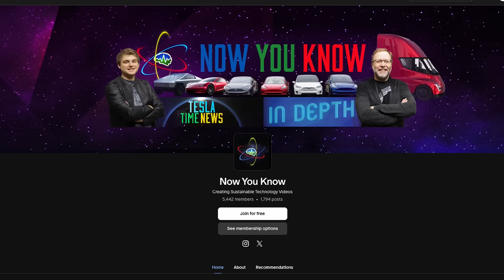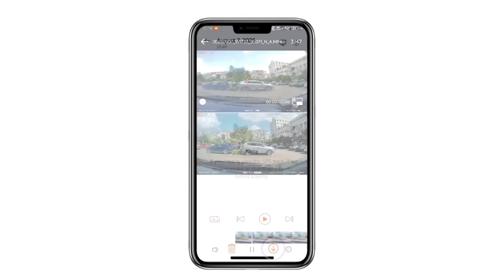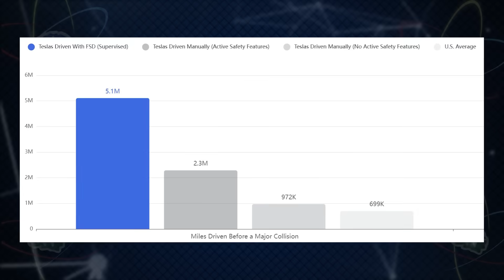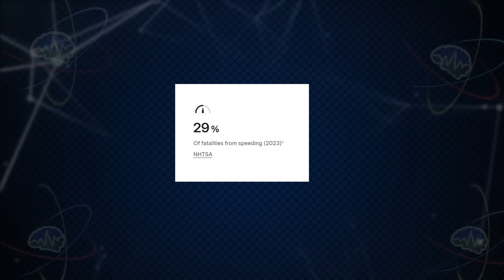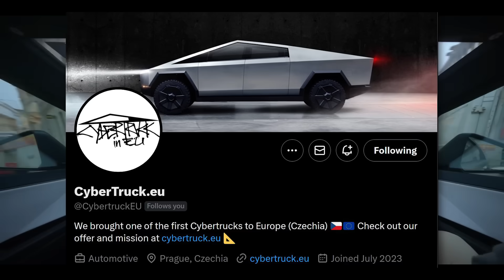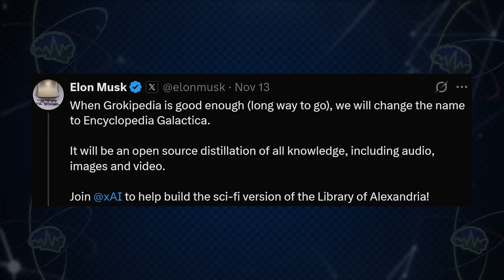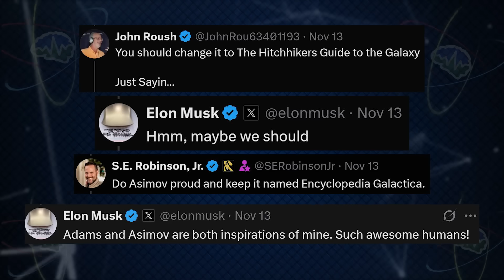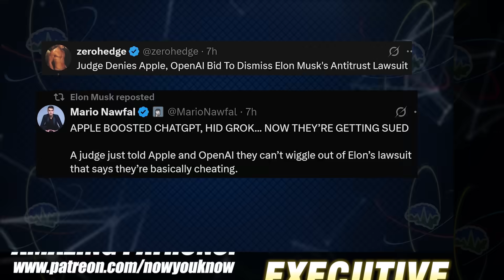FSD to Save 32,000 Lives a Year | Tesla Time News 546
(4-Channel Dashcam) N5S
(3-Channel Dashcam) N4Pro S

Timestamps:
00:00 Intro
00:23 Elon Wants to Put Solar Powered AI in Orbit
01:59 Elon Says Optimus Will Be The Best Doctors
03:08 Vantrue
04:33 Tesla's First FSD Safety Report
06:34 New Grok Remix Feature
06:44 Tesla Piloting New Supercharging Pricing
07:55 Cybertruck Roundup
09:14 SpaceX News
10:24 Patreon Shout-Outs
10:42 Elon's Xs of the Week
13:28 New Superchargers